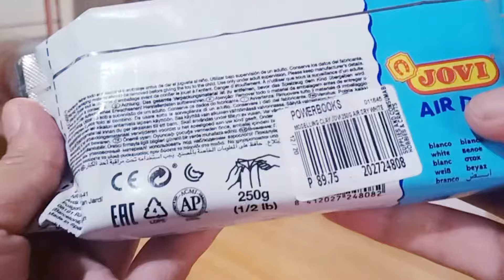Jovi Clay first time user Guide | Air adry Clay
Hey Claybuddies ♥
In this video will be trying Jovi Airdry Clay for the first time and I’ll share with my experience and some tips I learned about it!